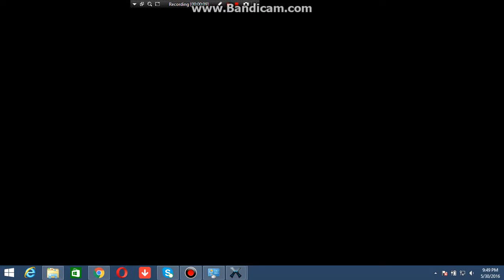Opening To Nausicaa Of The Valley Of The Wind 2005 DVD